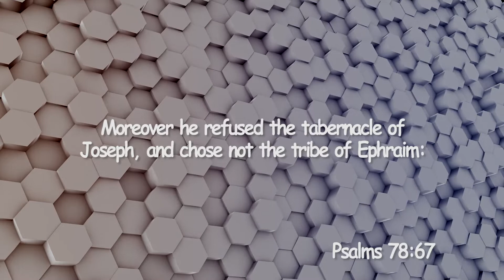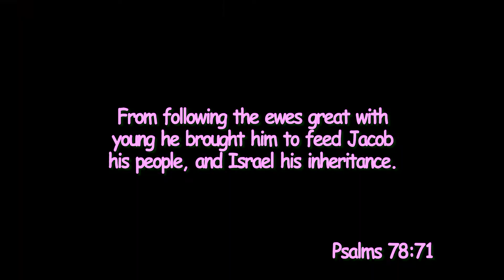12. Emma Okebe - Building a Spiritual Society